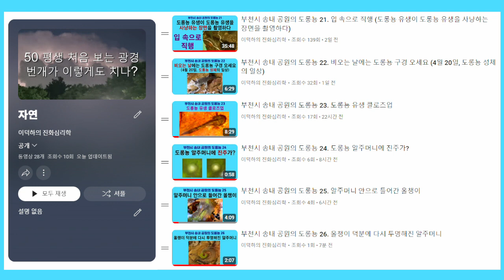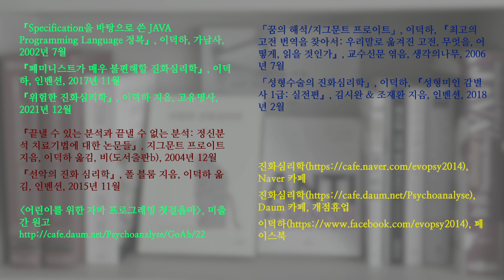부천시 송내 공원의 도롱뇽 27. 도롱뇽 알주머니에 완두콩이?; Korean salamander 27. Green peas(Pisum sativum) in an egg sac?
도롱뇽 유생들이 떠나서 비어 있는 알주머니에 초록색 완두콩 같은 것들이 생겼습니다. 왜 이런 모양이 생기는지 모르겠습니다.